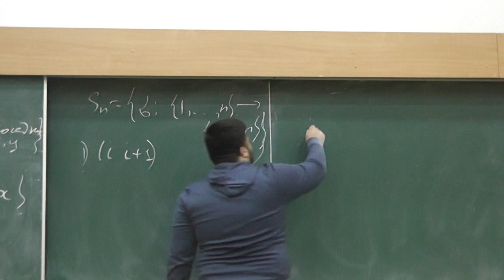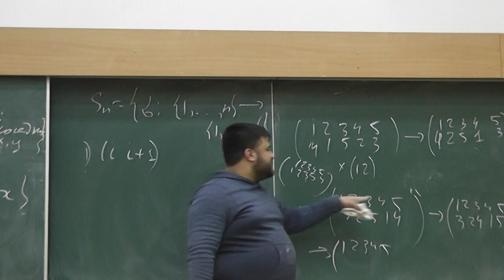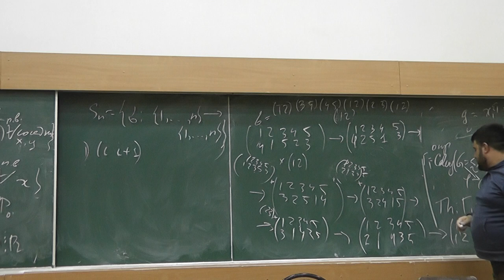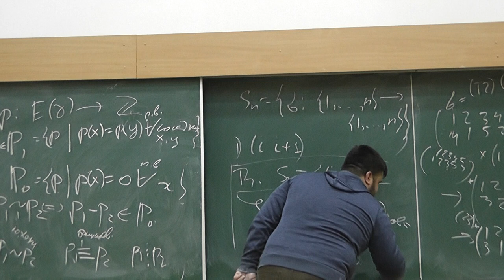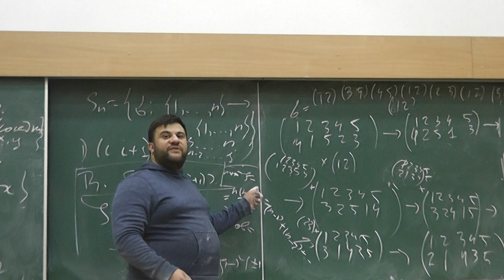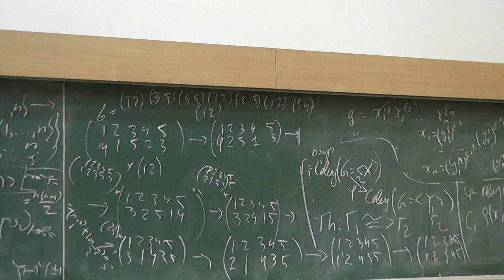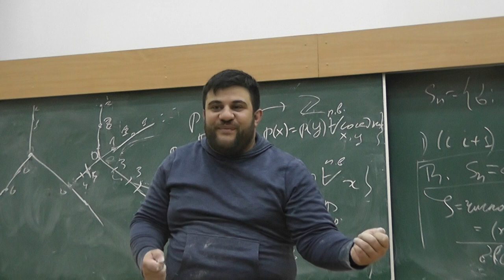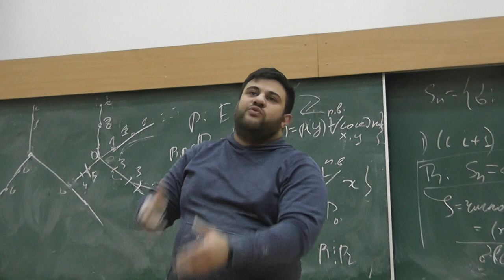4 Система образующих группы перестановок. Кубик Рубика и граф диаметра 20